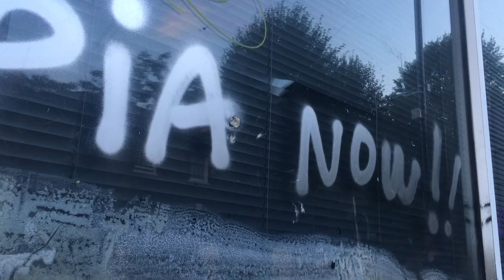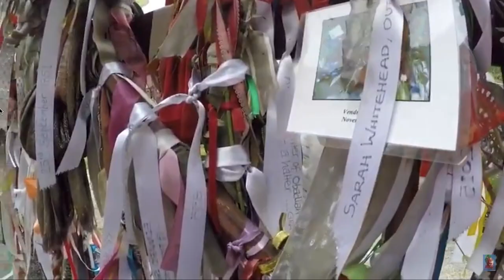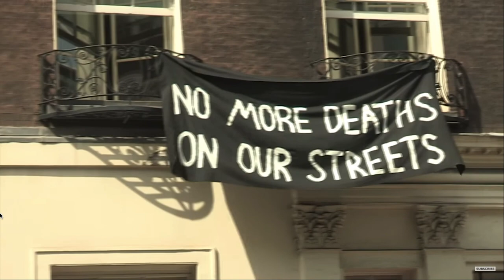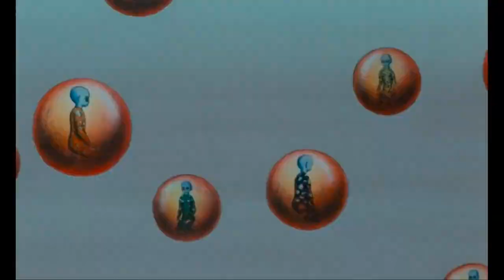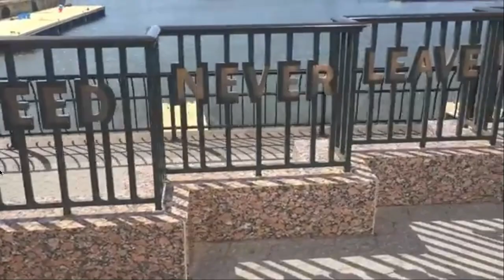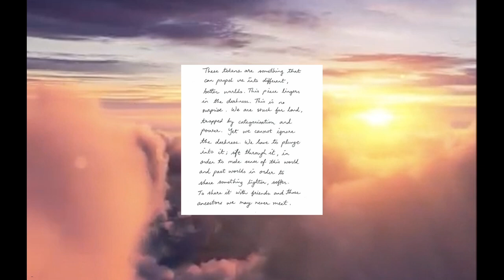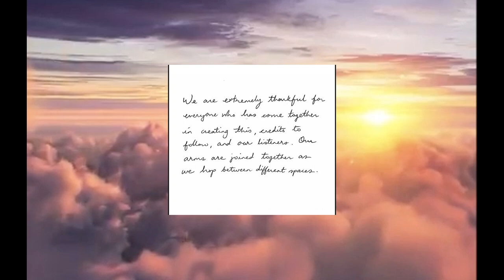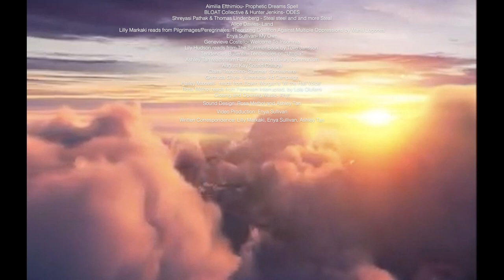Utopia Now!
Production: No Bounds Radio
Commissioned by Niamos MCR
Video Production: Enya Sullivan
Sound Production: Rosa Méthol, Ashley Tan
Written Correspondence: Lilly Markaki, Enya Sullivan, Ashley Tan
Contributors In Running Order

Aimilia Efthimiou- Prophetic Dreams Spell @art_vulgaris

Shreyasi Pathak & Thomas Lindenberg - Steal steel and and more Steal @wannabegarbagewarrior

Alice Davies- Land @aliced_94
Lilly Markaki reads from Pilgrimages/Peregrinajes: Theorizing Coalition Against Multiple Oppressions by Maria Lugones @dustbreeding

Enya Sullivan- My Own @softtufftend.r

Genevieve Costello- Welcome To Insomnia @thesatirechap

Lily Hudson reads from The Summer Book by Tove Jansson @bonaza.jelllybean

Tendencies Bullentin- Tendencies on “Utopia” @tendenciesbulletin

Ashley Tan reads from Fully Automated Luxury Communism @shleyworldradio

Claire Tranchino- Summer, Somewhere

Gertruda Gilyte- Vulnerable Ad Campaign @successful_art_project

Hailey Maxwell- reads from Edwin Morgan’s ‘Wi the Hail Voice’ @maxwellmauss

Rosa Méthol reads from Feminism Interrupted, by Lola Olufemi @rosamethol

Closing and Opening Music- Ahyt